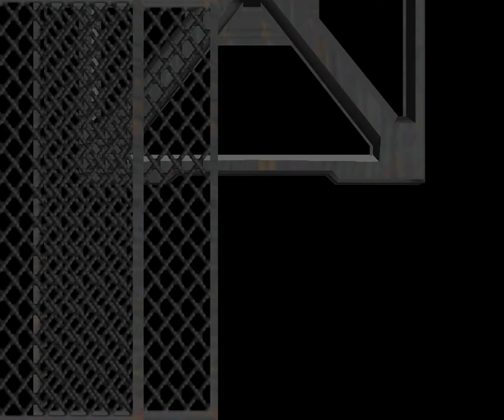[Walkthrough] Resident Evil 1 [(PS1)] [(Chris & German)] - Part #35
Ich hoffe ihr hattet alle einen guten Rutsch in das Jahr 2013. Bei mir war alles wunderbar. Und nun hab ich mir ein Projekt, eine Trilogie überlegt. Es geht um die Playstation 1 - Resident Evil Trilogie. Ich bin mir sicher jeder oder fast jeder kennt "Resident Evil" Wohl eines der bekanntesten und besten Survival-Horror Games. Eines gleich vorweg. Ich denke mehr von "Resident Evil" kommt auf meinem Channel nicht. Von den neueren "Resident Evil Games" halte ich nichts mehr. Ist alles nur mehr Geldmacherei wie ich finde. Kein Horrorflow mehr. Und auch keine richtige Story mehr. Kann sein das viele diese Meinung nicht vertreten aber das ist nun einmal meine Meinung.

Wie wird das auf meinem Channel ablaufen. Also sowohl bei "Resident Evil 1" und auch bei "Resident Evil 2" wird es jeweils 2 Playlisten geben. Da man in diesem beiden Games 2 spielbare Hauptcharaktere hat. Hier bei "Resident Evil 1" wird zuerst Jills Szenario kommen und danach dieses von Chris. Warum ich das in dieser Reihenfolge spiele? Ganz einfach. In der original "Biohazed" Version steht am Anfang des Games, wenn man seinen Charakter wählt, unter Jill "Leicht" und unter Chris "Schwer" Und das ist in der Tat richtig. Das Game mit Jill ist um einiges leichter als das mit Chris. Wenn ihr richtige "Resident Evil 1" Fans seit, guckt ihr beide Runs. Zumal auch die beiden Szenarios unterschiedlich sind. Und wie ihr bestimmt alle wisst, gibt es in "Resident Evil 1" 8 verschiedene Endings. Eingeteilt in "Bestes Ending" "Gutes Ending" "Schlechtes Ending" und "Böses Ending" Bei beiden Szenarios werdet ihr bei mir nur das beste Ending sehen. Nun noch für Leute die nicht so vertraut mit "Resident Evil 1" sind, ein kleiner Einblick in die Story.

"Resident Evil 1" spielt in einem alten Herrenhaus, der Spencer-Villa, im fiktiven Raccoon Forest. Der Wald liegt in der Nähe der Kleinstadt Raccoon City, in der ein geheimnisumwobener Pharmakonzern namens "Umbrella Corporation" Hauptarbeitgeber ist. Neben legaler Forschung betreibt die Firma Biowaffenforschung sowie Genmanipulation unter dem Namen "White Umbrella", mit dem Ziel, einen Superkrieger zu erschaffen. Dazu kreierten skrupellose Forscher das sogenannte "Tyrantvirus (T-Virus)", einen aus dem "Ebola-Virus" geschaffenen Erreger, durch den sein Wirt bereits nach kurzer Zeit mutiert und nur noch einem Urinstinkt folgt: Fressen. Durch eine beschleunigte Verwesung bewirkt das Virus eine Missgestaltung des Opfers, die den Erkrankten allerdings nicht am Weiterleben hindert. Er wird zu einem lebenden Toten. Als ultimativer Test wird die Belegschaft des Herrenhauses und des in ihm befindlichen Labors unwissentlich infiziert und durch Bestechung des Polizeipräsidenten das kampferprobte "S.T.A.R.S.-Team (Special Tactics And Rescue Service)" zur angeblichen Aufklärung seltsamer Mordfälle losgeschickt, um die wahre Stärke des T-Virus zu testen.

Auf ihrer Suche nach Nahrung brechen die Infizierten, zu denen auch Versuchstiere gehören, aus und machen Jagd auf ahnungslose Wanderer im umliegenden Raccoon Forest. Nachdem einige verstümmelte Leichen gefunden wurden, wird das Bravo-Team des Spezialkommandos "S.T.A.R.S." entsandt, um für Aufklärung zu sorgen. Doch es kommt zu einem Unfall: Ihr Hubschrauber stürzt ab und das Alpha-Team muss zur Rettung ausrücken. Wahlweise schlüpft der Spieler in die Haut von Jill Valentine oder Chris Redfield, um das Verschwinden des Bravo-Teams und die mysteriösen Todesfälle im Raccoon Forest aufzuklären.

Soviel dazu. Nun noch kurz. Ich werde soviele Datein wie möglich finden und sobald ich eine habe, lese ich sie mir durch und ihr könnt entspannt mitlesen. Noch etwas. Und zwar wird es bei jedem "Resident Evil" auch oft mal vorkommen, das ich meine Truhe aufräume. Ja das mag jetzt langweilig klingen aber ich habe nun einmal gerne Ordnung. Ich hoffe es wird euch gefallen. Noch ein kleiner Hinweis. Kommerziell war dieses Spiel eines der erfolgreichsten der PlayStation-Ära und trat eine Lawine von Survival-Horror-Spielen los. Darunter beispielsweise "Silent Hill" oder "Parasite Eve". Zu "Parasite Eve" Auch beide Teile davon werden eines Tages auf meinem Channel sein. Und noch eine Kleinigkeit. Es kann sein das dieses Game ein bisschen zu leise aufgenommen wurde also müsstet ihr im Notfall ein bisschen lauter schalten. Ich hoffe das ist kein Problem. Ich hab herumprobiert aber meist war es zu laut und so kann es ein wenig leise sein. Bitte dies zu entschuldigen.

Nun gut. Lasst den Horror mit Chris fortsetzen.